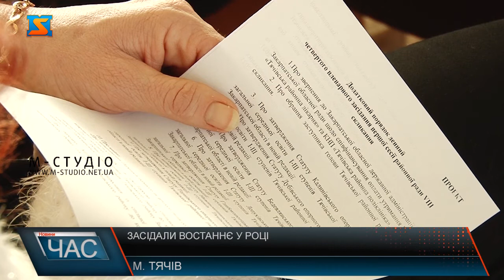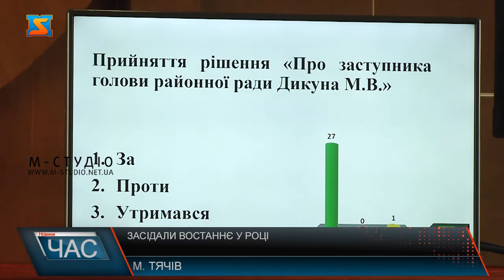Засідали востаннє у році. Тячівські районні обранці наприкінці 2020 зібралися на сесію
29 грудня відбулося останнє, четверте, пленарне засідання першої сесії Тячівської районної ради восьмого скликання. Роботою зібрання керував голова районної ради Юрій Берінде. У залі зареєструвались 39 депутатів.На порядку денному були питання, які потребували невідкладного розгляду. Також депутати знову обирали заступника голови районної ради.Найперше, районна рада у відповідь на лист Тячівського міського голови Івана Ковача прийняла звернення до Закарпатської облдержадміністрацїі та обласної ради щодо співфінансування на утримання Тячівської районної лікарні та поліклініки, адже фінансувати ці заклади, які обслуговують весь район, міській громаді не під силу. Відтак перейшли до процедури обрання заступника голови райради. Оскільки на попередньому засіданні сесії один із двох обраних заступників голови – депутат від «Європейської Солідарності» Дмитро Буга – відмовився від повноважень, то депутати запропонували іншу кандидатуру від цієї ж політсили – Михайла Дикуна .З цим погодились не усі. Депутат Василь Каганець застеріг: згідно з законом «Про місцеве самоврядування», у голови районної ради може бути  лише один заступник. Однак, за результатами таємного голосування кандидата підтримала більшість колег. Новообраний заступник голови райради подякував за підтримку колегам і склав присягу. Депутати затвердили регламент роботи, план діяльності районної ради на 2021 рік з підготовки регуляторних актів та щодо реалізації державної регуляторної політки, а також делегували повноваження Тячівській РДА. З освітніх питань доповідала начальник відділу освіти райдержадміністрації Марія Думнич. Депутати підтримали таку пропозицію. Таким чином, сім шкіл району стали філіями опорних закладів освіти. Утворення опорних шкіл дасть можливість у наступному бюджетному році отримувати фінансове забезпечення та розширювати їх матеріально-технічну базу на рівні держави. Серед інших рішень сесії – передача місцевих пожежних команд Тересви та Нересниці у комунальну власність громад, вихід зі складу засновників Тересвянської дитячої школи мистецтв та «Тячівського районного інклюзивного центру», затвердження Програми оздоровлення та відпочинку дітей в оздоровчому закладі «Берізка» на 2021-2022 роки та ряду інших. Голова районної ради каже: процес передачі комунального майна від району громадам проходить не без труднощів. Юрій Берінде констатує: протягом першої сесії депутати плідно попрацювали. Після свят готові знову засідати і приймати всі необхідні рішення, щоби люди не відчували негативні наслідки обмеженого у часі перехідного періоду.